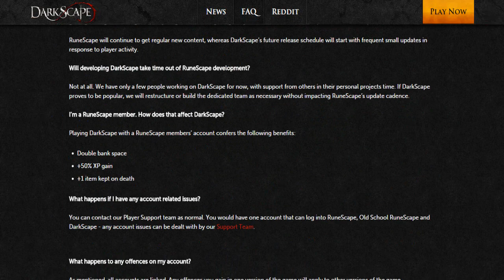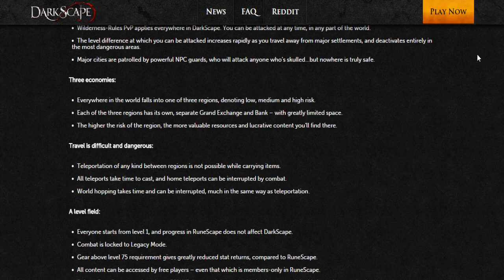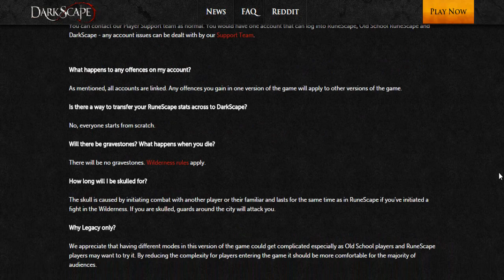DarkScape - Should I try it?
RIP EOC JUST CONFIRMED BY THE STREAM